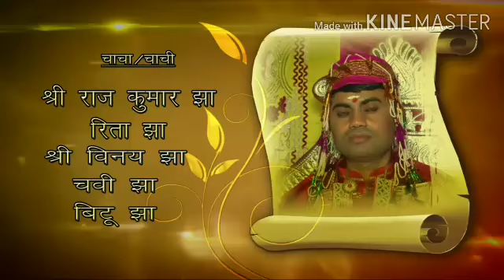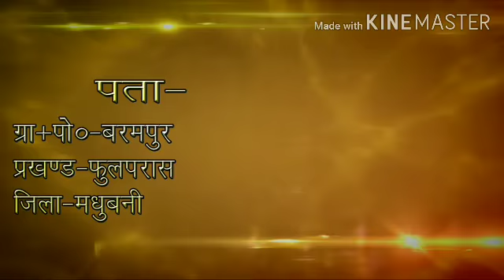newCasting 4k Hd Shadi video Super hit Hindi Songs 4K Video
RK MUSIC PRESENT
New Rakesh full HD video garapy Bhatchaura
Po, Kishan Kumar
Nirmata Rakesh jha
Shadi: 2/03/20
Recording studio RK MUSIC PRESENT
Shaadi mundan kisi bhi seva ka mauka avash de RK MUSIC
4K video